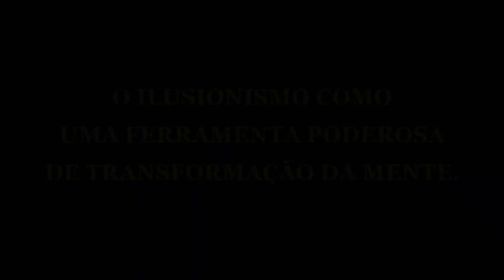PALESTRA MÁGICA-A TRANSFORMAÇÃO MÁGICA PARA O SUCESSO -XIV Convenção Norte Brasil.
Faaaaala pessoal!
Hoje trago até vocês um vídeo super especial com os melhores momentos da XVI Convenção da Norte Brasil. Onde estive realizando a palestra "A transformação Mágica para o Scuesso". Uma palestra em parceria com a Associação PROATIVA do Pará. Onde falei sobre intraempreendedorismo e empreendedorismo através do Ilusionismo.
Músicas: Hero Theme Sting-MK2
Sky high-Elektronomia
Tobu-Candyland